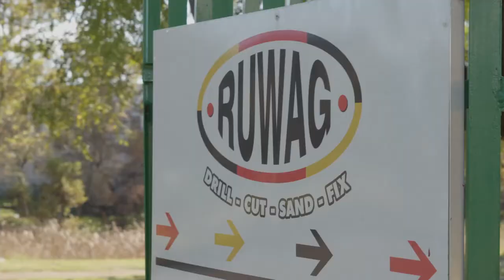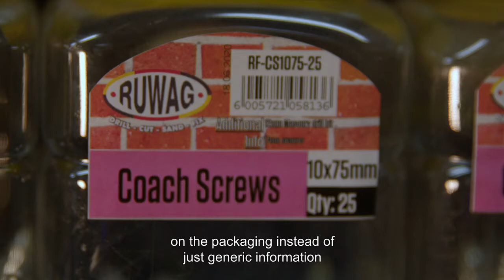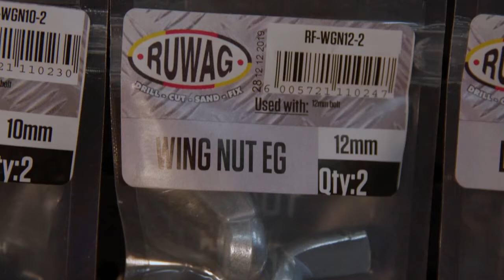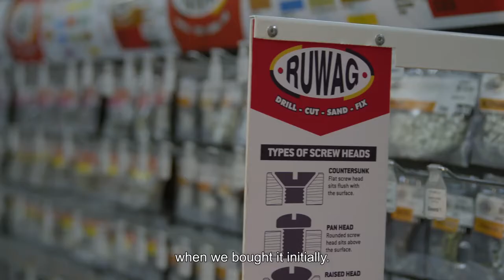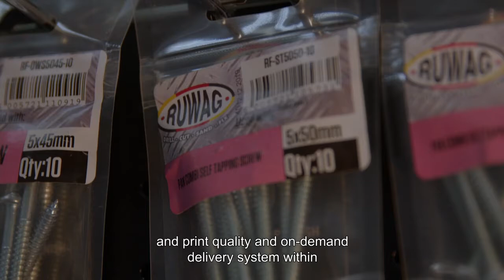OKI's label printer helps Ruwag nail its packaging process (English)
RUWAG prints labels for its range of 4,000 products in-house. Each product requires customised labels with product specific part numbers and information. The company began searching for a flexible label printing solution that could reliably deliver on its requirements. After seeing a demonstration of OKI’s Pro1050 at a trade show, Ruwag engaged with OKI partner NSI Label to supply and install the device as well as provide training to its team.

Since the installation of the OKI printer, label production has significantly improved.  It is quicker with fewer rejections, less wastage and a lot less maintenance.  Now Ruwag can print everything it needs on five different label formats, requiring less label stock than previously. Ruwag had initially forecasted that it would produce 1.5 million labels per year, but the OKI device has allowed the company to scale this up to 3 million.